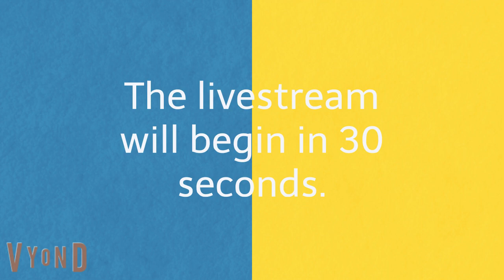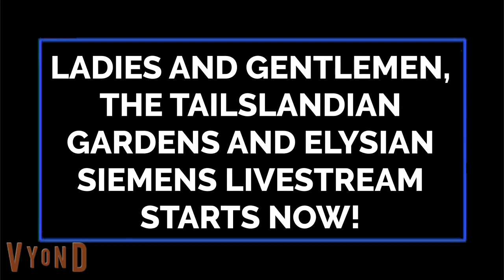Tailslandian Gardens and Elysian Siemens Livestream Countdown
This is for livestreams that are sometimes proposed.